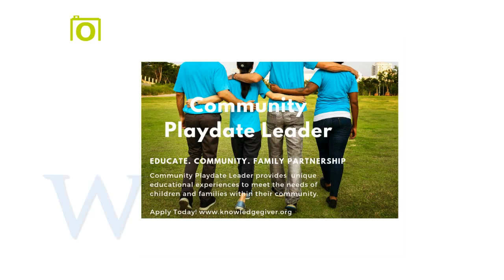Community Playdate Leaders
The House of Genesis Learning Through Playdate